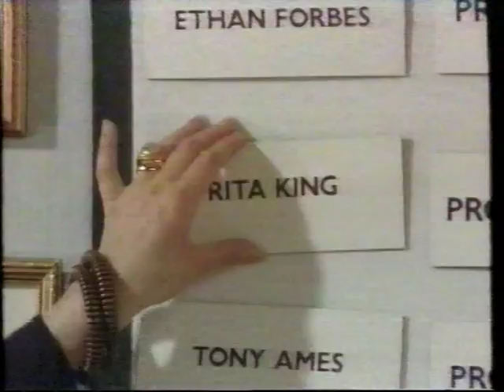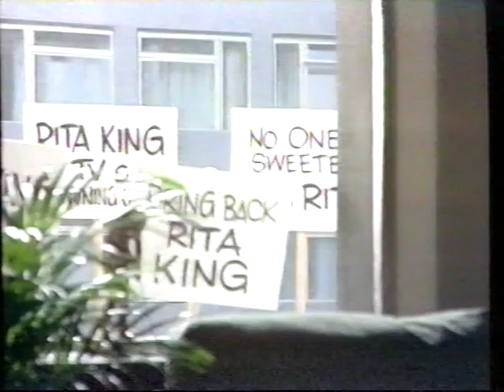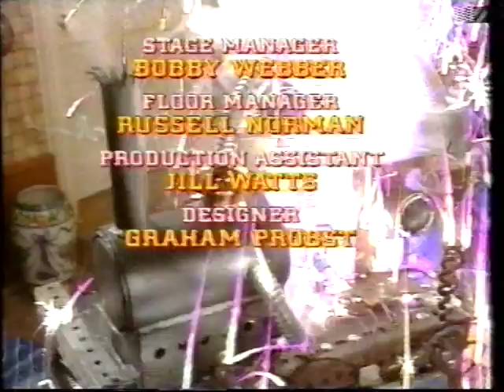Mike and Angelo - 1991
This episode taken from 1991 is from the Shelley Thompson/Tim Whitnall/Jade Magri era. Don't be a cheet, bring back our Reet!